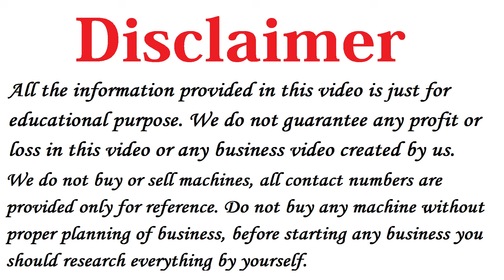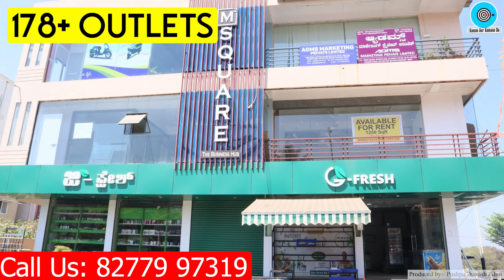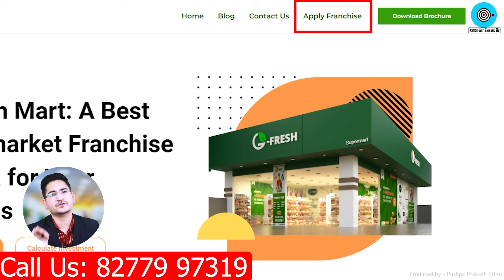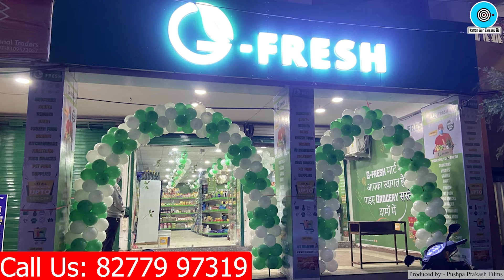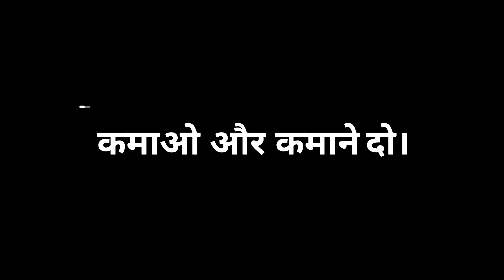5 लाख महिना कमाए 🔥🔥 New Business Ideas 2024, Supermarket Business Plan, Grocery Store Franchise 2024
Business Ideas 2024, New Business Ideas 2024, Supermarket Business Plan, Grocery Store Franchise in India, Grocery Business Ideas

G FRES MART
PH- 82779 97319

Address - B-31, B Block, Sector 6, Noida, Uttar Pradesh 201301

Namaskar Dosto,

Iss video me maine aapko bataya hai New Business Plan ke baare me, jo hai Supermarket Business, vo bhi in Hindi.

Aaj ka video mere un dosto ke liye best hone wala hai jo New Business Ideas 2024 me start karna karna chahte hai.

Agar aap dhundh rahe hai How to Start a Grocery Store Business ya How to Start supermarket Franchise Business, to ye video apke liye hai.

Iske alawa iss video me grocery store business plan aur Grocery Business Kaise Kare iske bare me bhi bataya hai jisse aap Supermarket Business start kar payenge.

Grocery Business Idea start karne ke  liye aapko high investment ki jarurat nahi kyunki mai aapko batane wala hu ek aisi company ke baare me jo aapko Grocery ya Supermarket Franchise provide kar rahi hai aur us company ka nam hai G Fresh Mart.

Sath hi dosto aap Supermarket ya grocery store ki franchise kaise le sakte hai iske baare me janne ke liye ye video ko end tak jarur dekhe.

Your Search:
business ideas
grocery business ideas
grocery shop business plan
grocery store
grocery business plan
grocery store franchise in india
grocery store business
grocery business kaise kare
how to start a grocery store business
how to start a grocery business
how to start a grocery store business in india
supermarket business plan
supermarket business ideas
supermarket business ideas
how to start supermarket business
supermarket franchise in india
supermarket franchise
super market franchise
Other Social Media Handles:

Don't forget to share this Video with Your Friends... For more updates about Business ideas, New business ideas, Business Plan, small investment business, Low investment high profit business, unique business and earn money online please subscribe below channel.